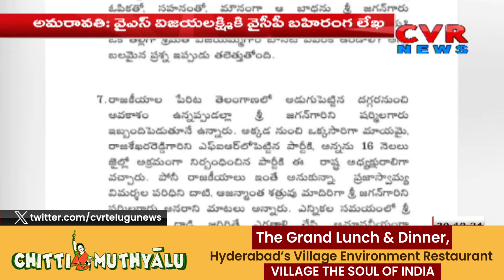వైఎస్ జగన్ పై సీపీఐ నేత నారాయణ ఆసక్తికర వ్యాఖ్యలు